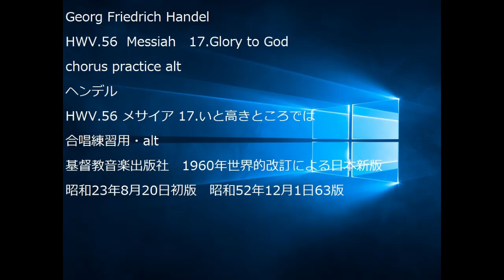Georg Friedrich Handel HWV.56 Messiah 17.Glory to God chorus practice alt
Georg Friedrich Handel
HWV.56  Messiah　17.Glory to God
chorus practice alt
ヘンデル
HWV.56 メサイア 17.いと高きところでは
基督教音楽出版社　1960年世界的改訂による日本新版
昭和23年8月20日初版　昭和52年12月1日63版